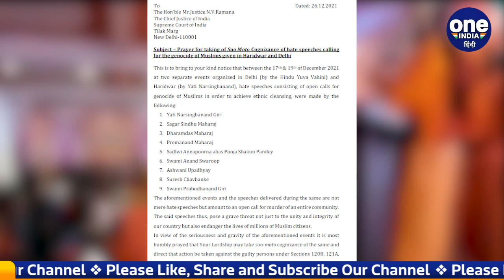Dharma Sansad में Hate Speech, 76 बड़े वकीलों ने CJI को लिखी चिट्ठी | Haridwar | वनइंडिया हिंदी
In the case of hate speech in Haridwar Dharma Sansad, 76 Supreme Court lawyers have written a letter to Chief Justice of India Justice NV Ramana. 76 Supreme Court lawyers request CJI to take cognizance of hate speeches.

Haridwar Dharma Sansad में नफ़रती भाषण के मामले में Supreme Court के 76 वकीलों ने चीफ़ जस्टिस ऑफ़ इंडिया जस्टिस NV Ramana को चिट्ठी लिखी है. Supreme Court के 76 वकीलों ने CJI से नफ़रती भाषणों पर संज्ञान लेने का अनुरोध किया है.